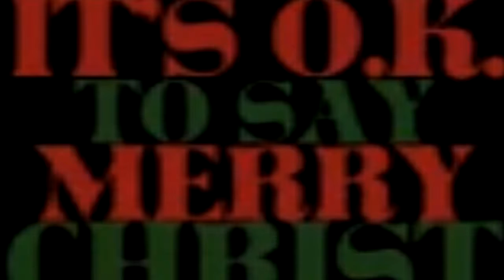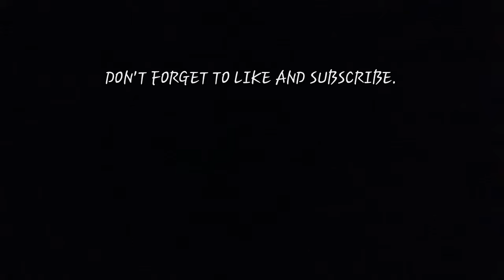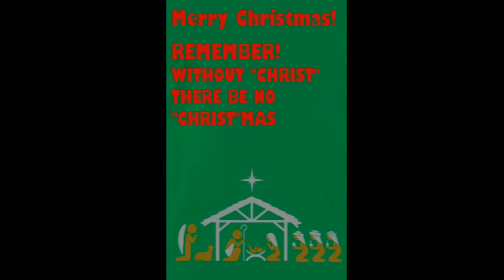Hannah shaves daddy